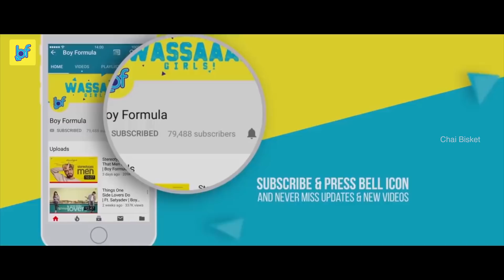Chiller Gang | Episode 3 - Mukku Pacchadi | Boy Formula | ChaiBisket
Andariki vaalla vuru ante edo teleeni emotion untundi. Ee emotion maa hyderabad valladi. Inthakee nenevaro cheppaledu kadaa ?

Naa peru Hari.
Ee story naa hyderabad di, naa Chiller Gang di.

Dear Viewers, Click the bell icon 🔔 near the Subscribe button on your Mobile app & Desktop to get instant notification for all the upcoming fun content of Boy Formula from the family of Chai Bisket! :)